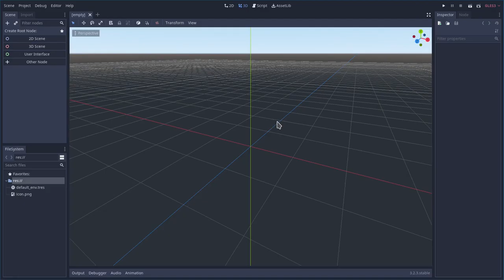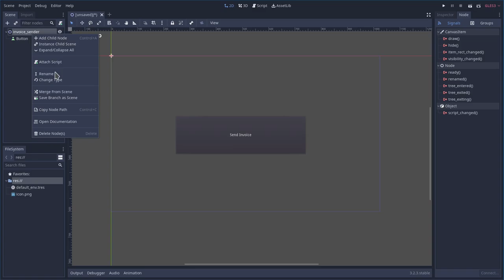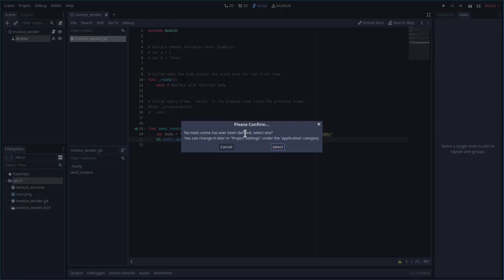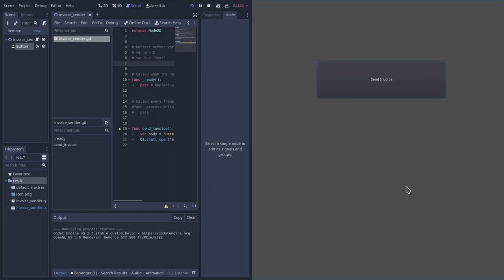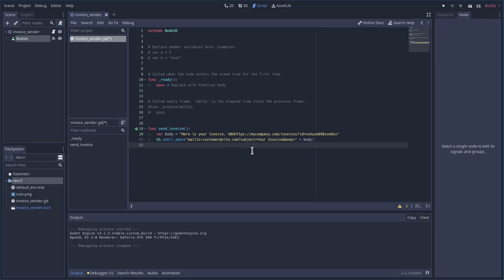Godot Email Generator